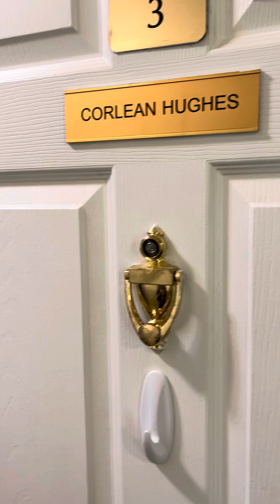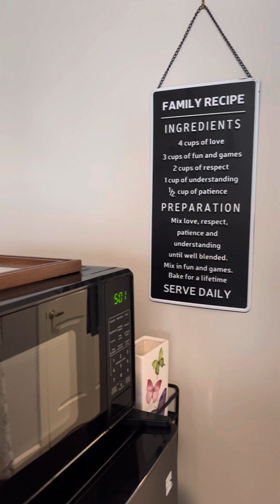May 10, 2024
Corlean Hughes Move in Date
5-8-24